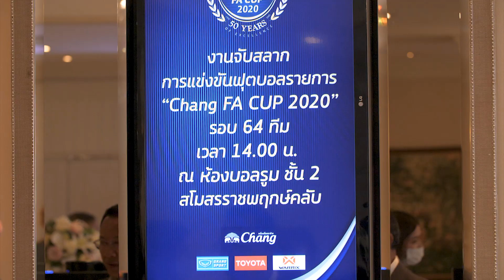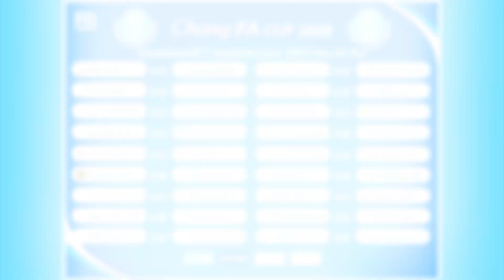จับสลาก "ช้าง เอฟเอ คัพ 2020"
จับสลาก "ช้าง เอฟเอ คัพ 2020" ครบรอบ 50 ปี บอลถ้วยน็อกเอ้าท์ประวัติศาสตร์ ลงฟาดแข้งรอบ 64 ทีม 7-8 พ.ย. 63 นี้